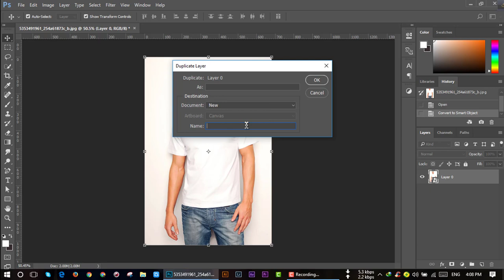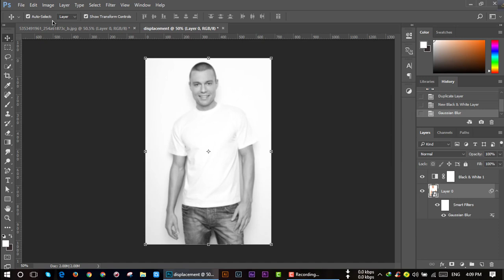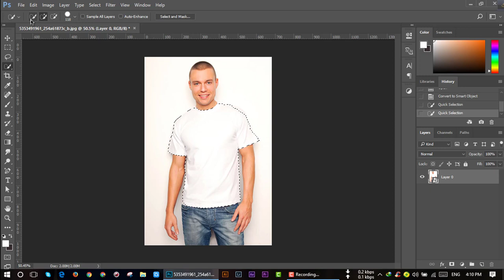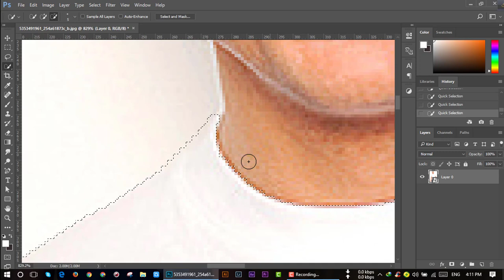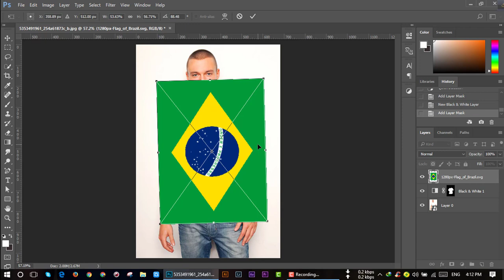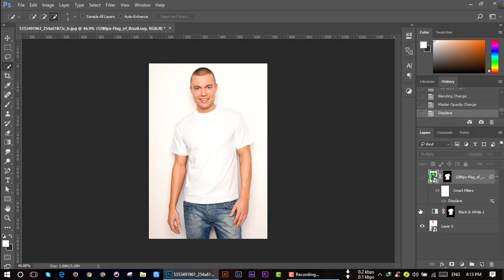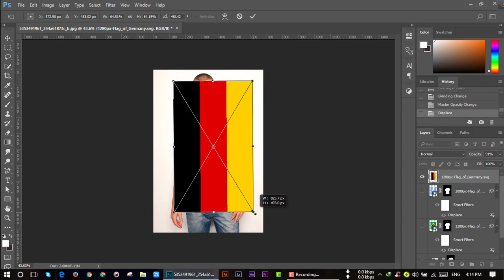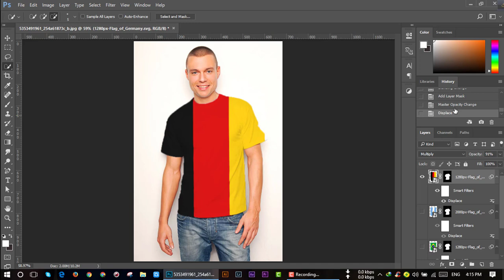Paint flag on t-shirt || FIFA world cup 2018 || Brazil vs Argentina vs Germany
how to paint flag on t-shirt || FIFA world cup 2018 || Brazil vs Argentina vs Germany

This is the easiest way to Paint Flag onto a t-shirt with photoshop.

Hello, viewers!